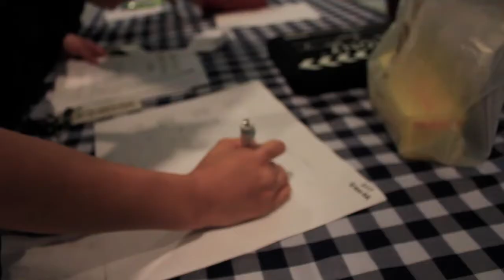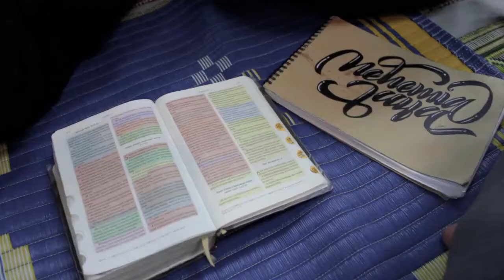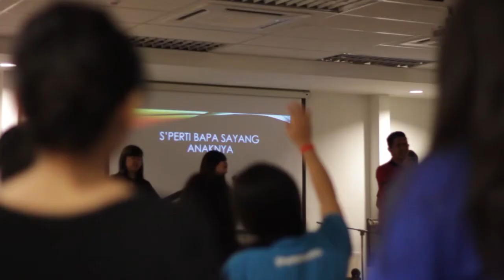FGCC Malaysia - Encounter Retreat Batch 19